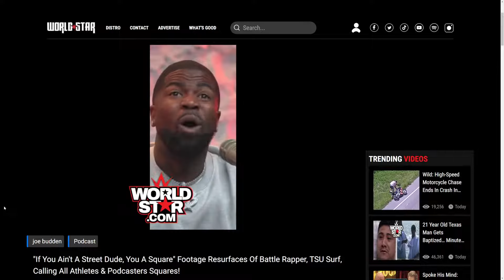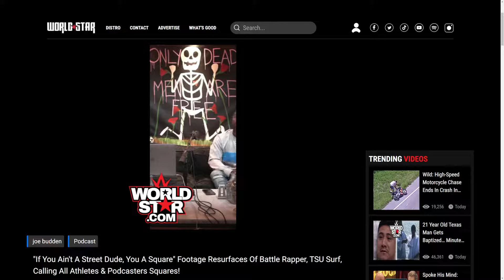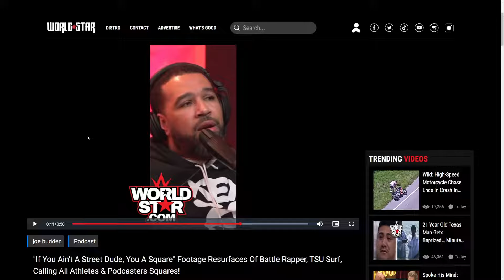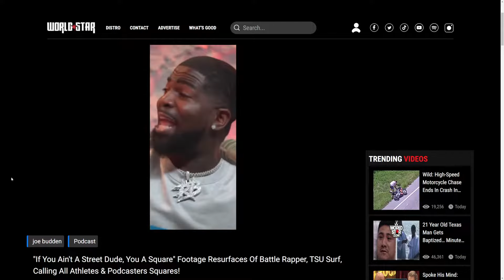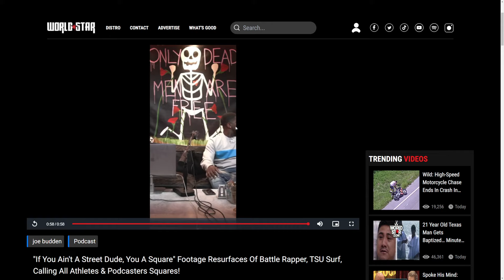"If You Ain't A Street Dude, You A Square" ...Simple-Minded & Destructive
00:00 Intro
02:05 Reaction Starts